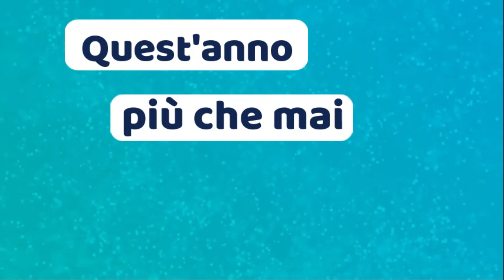Festa dell'Europa 2020 - Auguri dalla Rete Italiana Eurodesk!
La Festa dell’Europa 2020 rappresenta un'occasione importante per celebrare la solidarietà fra tutti i paesi europei e ribadire la necessità di restare uniti per superare questo difficile momento. Con questo breve video-messaggio, le operatrici e gli operatori della Rete italiana dei Punti Locali Eurodesk,  desiderano mandare un saluto affettuoso all’Europa, con l’augurio di ripartire più forti di prima!

Rimani connesso/a~